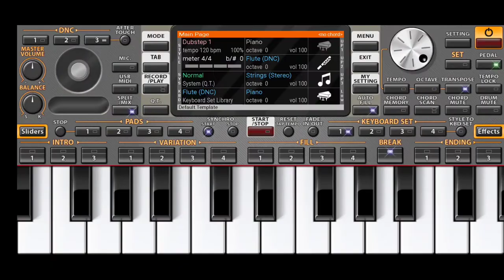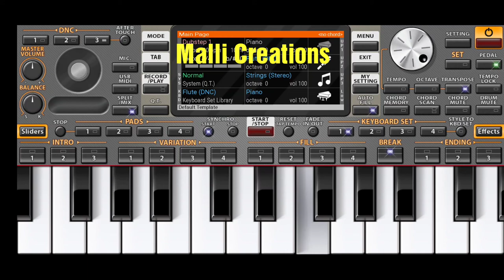Org 2020 - kgf song on piano | Cover By Malli Mogili | KGF Movie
Movie : KGF chapter -1
Song : tharagani baruvaina
Instrument : Org 2020 android